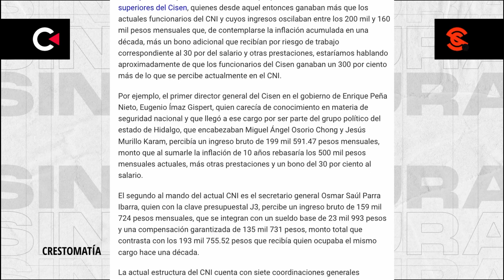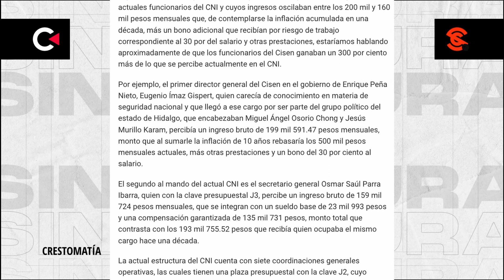EXDIRECTORES DEL CISEN GANABAN 300% MÁS DE LO QUE GANAN MANDOS DEL CENTRO DE INTELIGENCIA DE LA 4T